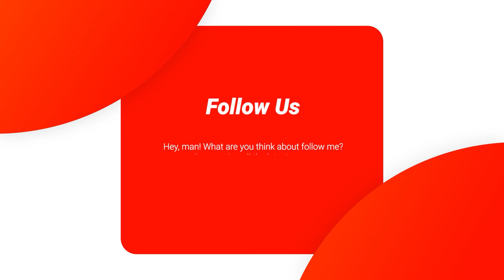સુરત જિલ્લા ગ્રામ્ય પોલીસને મળી મોટી સફળતા